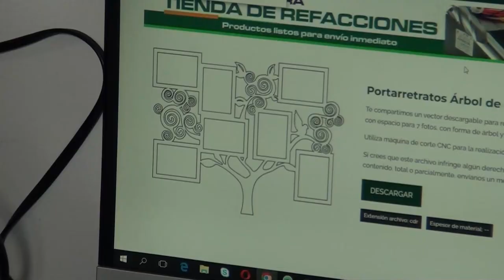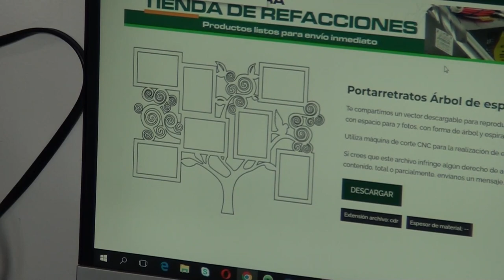Mejoran instalaciones que albergarán el Laboratorio de Innovación Comunitaria Municipal